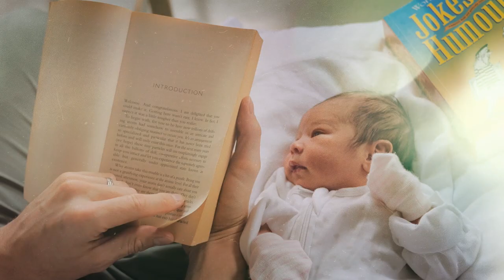The Flixel Creator Series: Jon Kane Houldsworth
In our first instalment of The Creator Series, meet Jon Kane Houldsworth, a New Zealand-based artist and Flixel Wizard. With a keen eye for detail, Jon captures intimate delicacies in both grander instances and the everyday through his cinemagraphs. “That’s the beauty of cinemagraphs,” he shared with us. “Like photography, they can still be captured in the moment.”

See more of Flixel Wizard Jon Kane's cinemagraph on his Flixel.com gallery